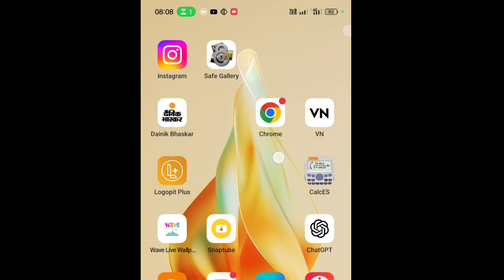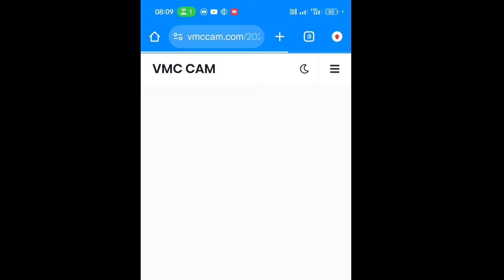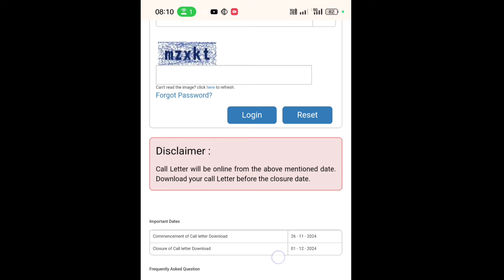IDBI ESO admit card 2024 kaise download kare, IDBI ESO call later 2024 kaise nikale janiye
IDBI ESO admit card 2024 download kaise kare, how to download IDBI ESO admit card 2024, IDBI ESO admit card 2024 kaise nikale online mobile se, IDBI ESO Admit Card 2024 | IDBI Admit Card 2024 | IDBI ESO Admit Card Download Kaise Kare . .

IDBI Bank Executive 2024-25 | IDBI Bank Executive Admit Card Out | Complete Details